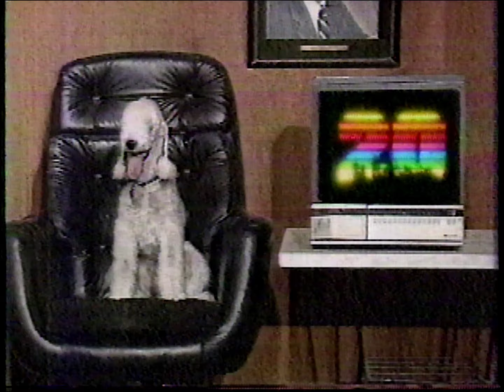1985 KTZO TV spot "Maggie"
1985 KTZO San Francisco Alfred Hitchcock Presents commercials